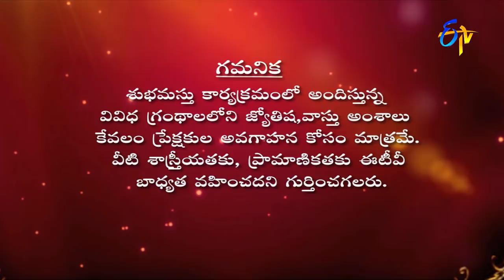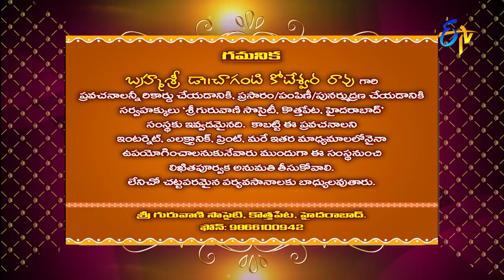Subhamastu | 21st February 2019 | Full Episode | ETVTelugu